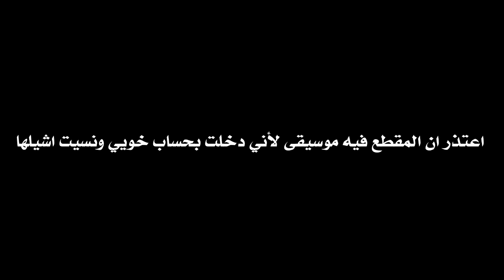فيفا 16 تفجير بكجات تشكيلة الموسم - نجيب لاعب ازرق !! || Fifa16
instgram : vSLooM
Steam : vSLooM & vSLooMx